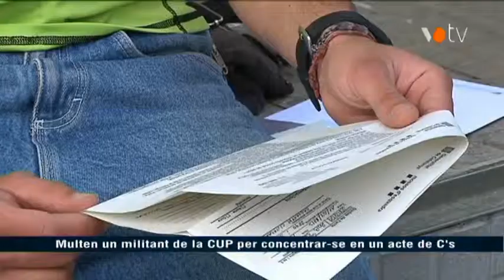VOTV - Multen un militant de la CUP per concentrar-se en un acte de C's